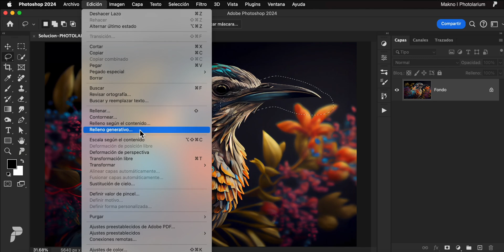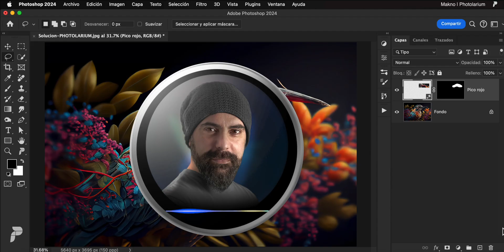Ya no tiene acceso debido a una violación de nuestras condiciones de uso | SOLUCIÓN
En este video, te mostraré el error de relleno generativo de Photoshop que dice "Ya no tiene acceso debido a una violación de nuestras condiciones de uso".

Este es un problema común que muchos usuarios de Photoshop han encontrado recientemente y puede resultar muy frustrante si desea utilizar las increíbles funciones generativas que ofrece Photoshop.

Explico el posible motivo de este error y cómo puedes solucionarlo.

Mira este vídeo hasta el final para aprender cómo restaurar su acceso a la función Relleno generativo de Photoshop y crear imágenes impresionantes con facilidad.